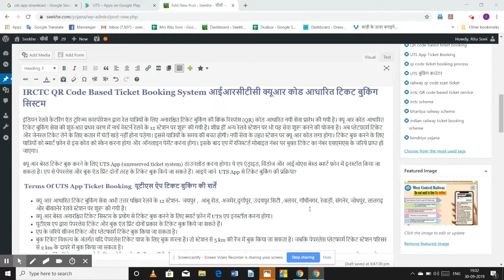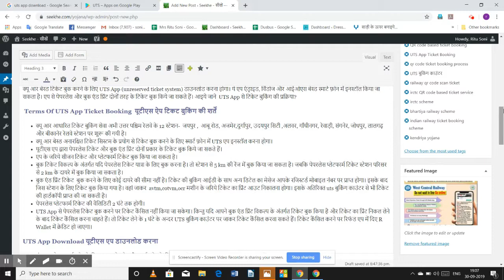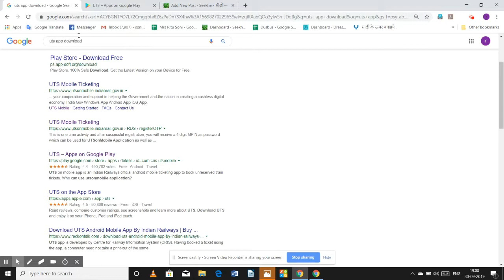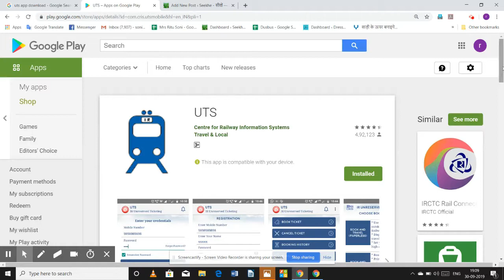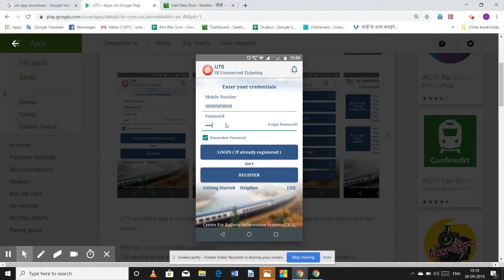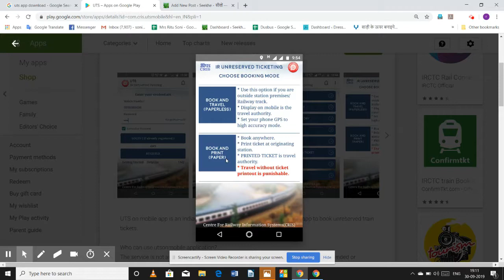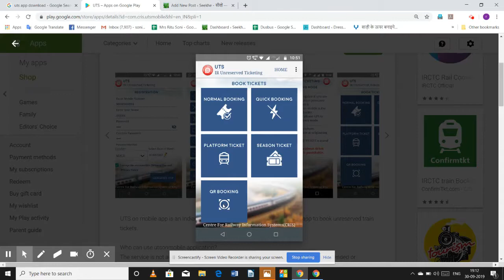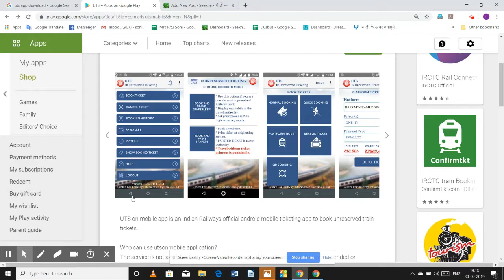IRCTC QR Code Based Ticket Booking System आईआरसीटीसी क्यूआर कोड आधारित टिकट बुकिंग सिस्टम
इंडियन रेलवे कैटरिंग एंड टूरिज्म कारपोरेशन द्वारा रेल यात्रियों के लिए अनारक्षित टिकेट बुकिंग की क्विक रिस्पांस (QR) कोड आधारित नयी सेवा प्रारंभ की गयी है। क्यू आर कोड आधारित टिकेट बुकिंग सेवा की शुरुआत प्रथम चरण में नार्थ वेस्टर्न रेलवे के 12 स्टेशन पर शुरू की गयी है। शीघ्र हीं अन्य रेलवे स्टेशन पर भी यह सेवा शुरू करने की योजना है। अब प्लेटफार्म टिकेट और जेनरल टिकेट लेने के लिए कतार में घंटों खड़े नहीं होना पड़ेगा। इससे यात्रियों के समय की बचत होगी। नयी सेवा के तहत स्टेशन पर क्यू आर कोड लगा होगा। टिकेट बुक करने के लिए यात्रियों को स्मार्ट फ़ोन से इस कोड को स्कैन करना होगा और ऑनलाइन पेमेंट करना होगा। इसके बाद एप में रजिस्टर्ड मोबाइल नंबर पर बुक्ड टिकेट का नंबर एसएमएस के जरिये प्राप्त हो जाएगा।
क्यू आर बेस्ड टिकेट बुक करने के लिए UTS App (unreserved ticket system) डाउनलोड करना होगा। ये एप एंड्राइड, विंडोज और आईओएस बेस्ड स्मार्ट फ़ोन में इनस्टॉल किया जा सकता है। एप से पेपरलेस और बुक एंड प्रिंट दोनों तरह के टिकेट बुक किये जा सकते हैं। आइये जाने  UTS App से टिकेट बुकिंग की प्रक्रिया?
Shop 101 App, How To Earn Online, ऑनलाइन बिज़नेस, शॉप 101 ऐप से ऑनलाइन कैसे कमाएं, online business idea, business idea, Earn Online with Shop 101 App, bina investment online business kare, online store opening process, shop 101, app link share se kamana, earn money by shop101 app bonus, shop101 return & refund policy,व्हाट्सएप स्टीकर फीचर, Apna Whatsapp Stickers Create kare Kare, ,Whatsapp Stickers create karne ka tarika, whatsapp sticker feature kya hai, व्हाट्सएप स्टीकर फीचर क्या है, व्हाट्सएप स्टीकर पैक कैसे डाउनलोड करें , whatsapp sticker pack download, whatsapp stickers